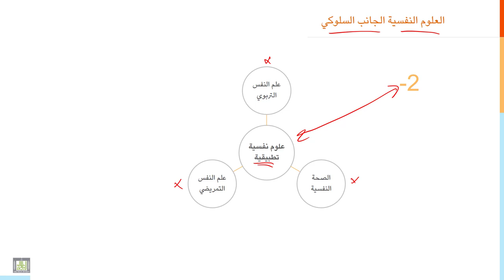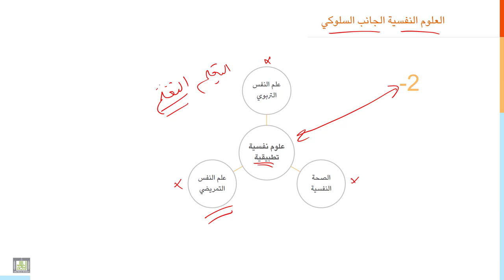مقدمة إلى التربية | 2-6 | العلوم النفسية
الوحدة 2 : خصائص ووظائف التربية والمقصود بالعلوم التربوية
الدرس 6 : العلوم النفسية
العلوم النفسية الجانب السلوكي والجانب التطبيقي